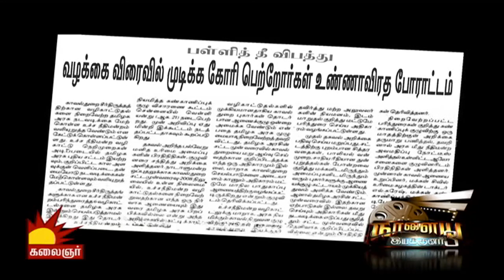Malargal | Film by Arul Sakthi Murugan | Naalaiya Iyakkunar 3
Malargal - Short Film by Arul Sakthi Murugan:  A busy married man fights with his wife when she gets upset of making her wait. They buy a doll and the man hallucinates burnt kids all over his house. Who are they? Watch the short film to find out.

Season 3 Judge: Sundar C, K. Bhagyaraj